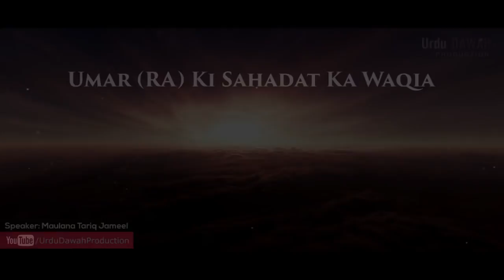HAZARAT UNAR RAZIALLAHO ANHO KI SADAQT[molana tariq Jameel sahb, new bayan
YE EK ISLAMIC CHANNEL HAI. JIS MAI ISLAMIC BAYANAT UPLOAD KAIY JATY HAI ISLAHI BAYANNAT MOLANA TAREEQ Jameel sb ,,,,,,,,,,,,,,,,,,,,,
humary is channel ko taqweet bakhshy